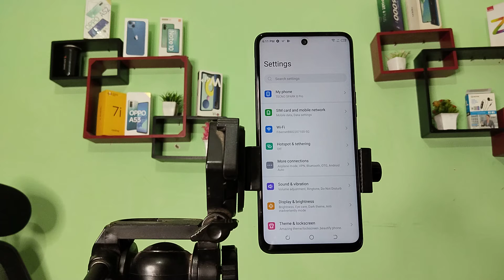Tecno Pova 5G off touch vibration, how to off touch vibration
touch vibration off redmi
keyboard touch vibration off
how to off touch vibration in redmi note 10 pro
how to off touch vibration in oppo
Tecno Pova 5G enable hiden featurs settings
Tecno Pova 5G tips and trick settings
Tecno Pova 5G secret settings